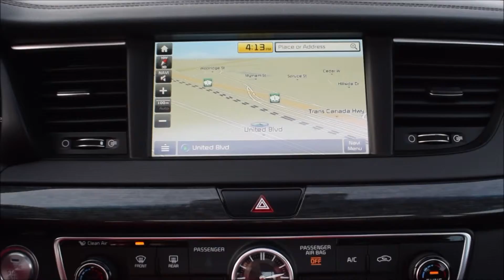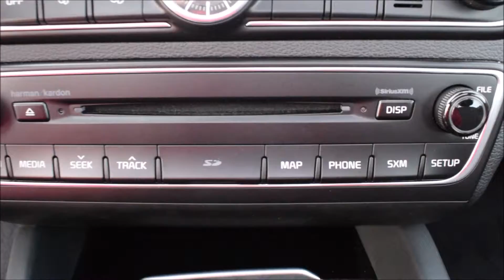2017 Kia Cadenza Limited 3 3L V6 FWD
2017 Kia Cadenza Limited 3.3L V6 FWD
➡️ alloy wheels, fog lights, dual exhaust
➡️ leather interior
➡️ power locks/windows/mirrors/seats
➡️ blind spot detection sensors
➡️ panoramic sunroof
➡️ push start engine
➡️ steering wheel media controls
➡️ Bluetooth
➡️ Navigation
➡️ dual front/rear camera
➡️ AM/FM radio, AUX/USB input, SIRIUS radio, CD player
➡️ wireless charging port
➡️ dual climate controls
➡️ A/C
➡️ dual control front heated/vented seats, heated steering wheel, rear heated seats
STK # 98103A
DEALER #31228

All of our vehicles come fully inspected and a Carproof is provided for your own peace of mind!
⚡⚡⚡DRIVE IT HOME TODAY. GET FINANCED⚡⚡⚡
WE ARE THE ONLY KIA DEALERSHIP THAT EXCLUSIVELY OFFERS AIR MILES WITH EVERY PURCHASE!